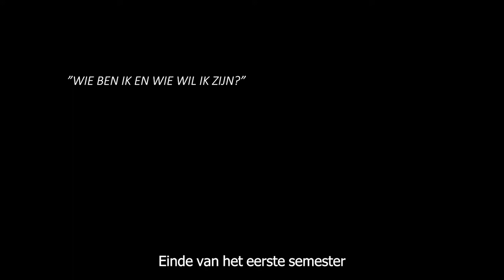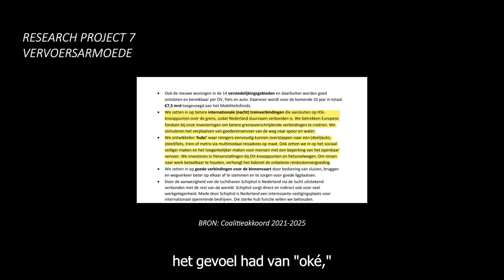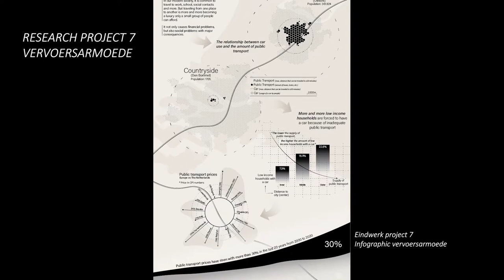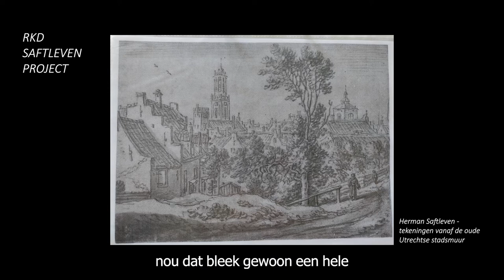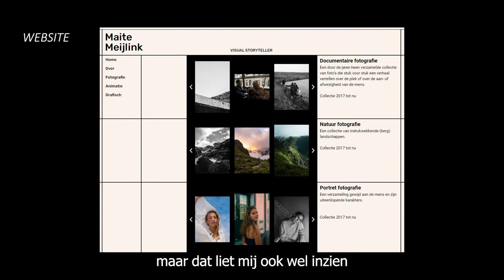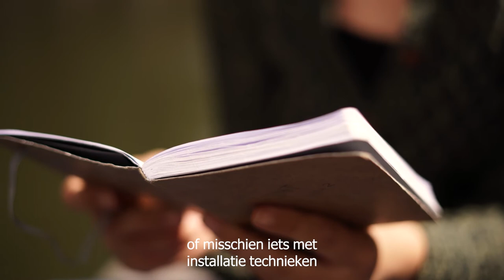SCHOUW 2022 // semester 2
Reflectie op de afgelopen maanden.